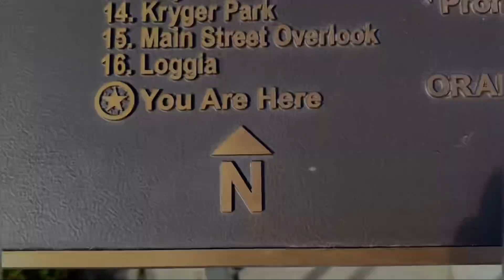𝐇𝐨𝐥𝐥𝐢𝐬 𝐆𝐚𝐫𝐝𝐞𝐧 𝐕𝐥𝐨𝐠 🌸